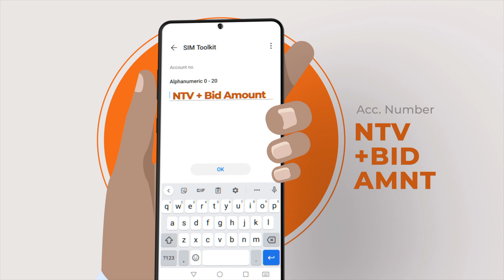HOW LOW 21ST NOV NTV CECILIA MUKUHI TVS BIKE 125CC